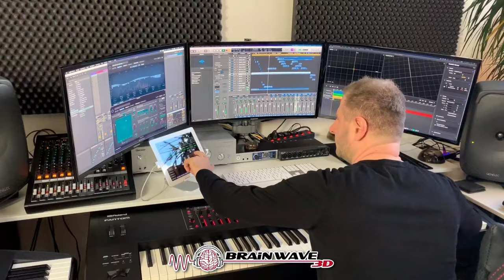Infinity - Erwache zum höheren Selbst [Richtige Nutzung]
Erfahre wie du die Frequenz Infinity am effektivsten nutzen sollst.